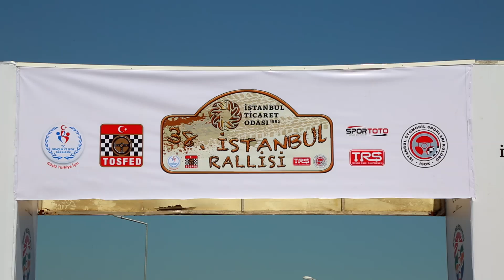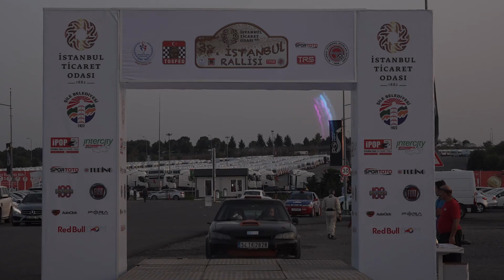2017 İTO İstanbul Rallisi / Haydar Güçlü - Murat Yıldırım / BMW 2002 ti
2017 İTO İstanbul Rallisi / Haydar Güçlü - Murat Yıldırım / BMW 2002 ti